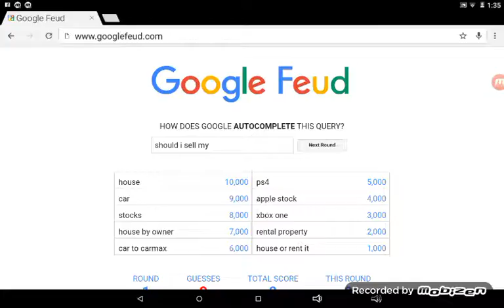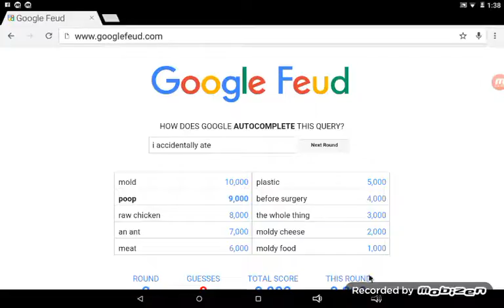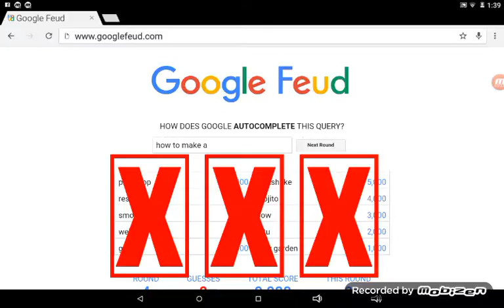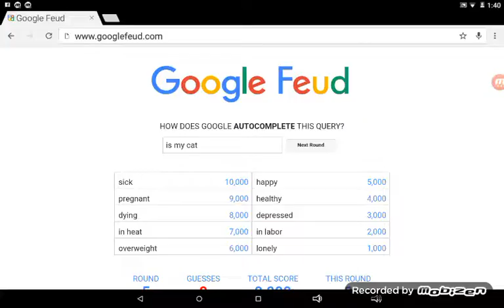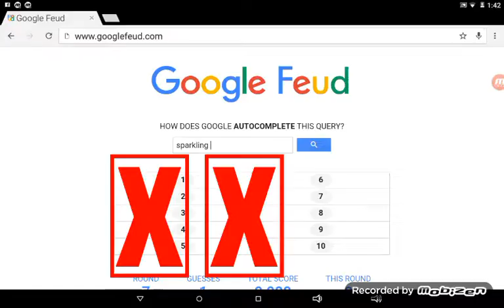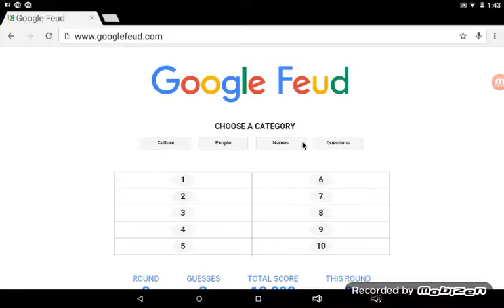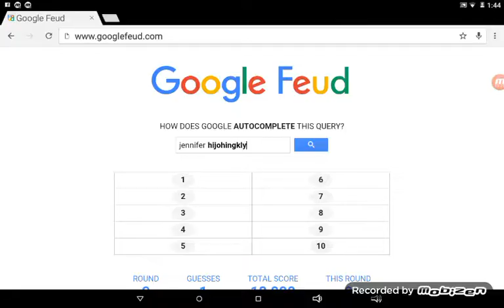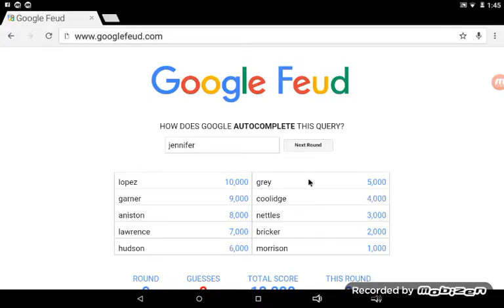Google Feud | Part 1